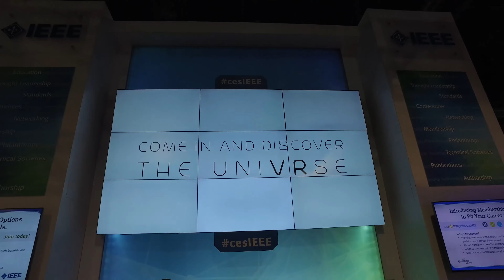IEEE CES 2017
-This multi-user room-scale VR experience transports guests into a virtual museum where they can pick up and interact with objects
-The tour includes a virtual museum curator that explains the history behind each artifact
-Attendees wear the new MSI VR One backpacks with the Oculus Rift VR headset
-Artifacts in the museum, headsets and hands have markers that are tracked with 12 OptiTrack cameras
-Show: Consumer Electronics Show